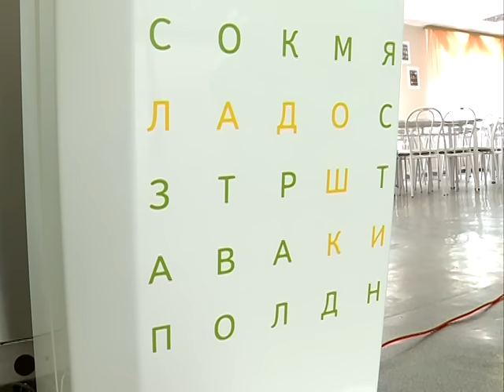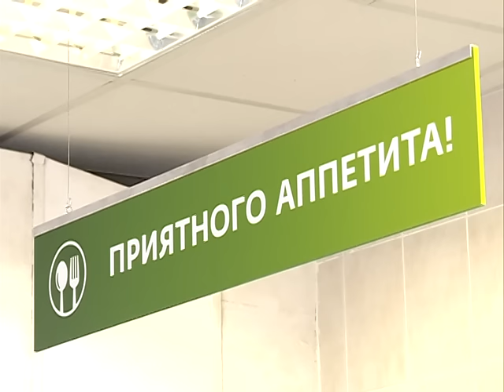Новосибирские школьники теперь могут платить за обед отпечатком ладони